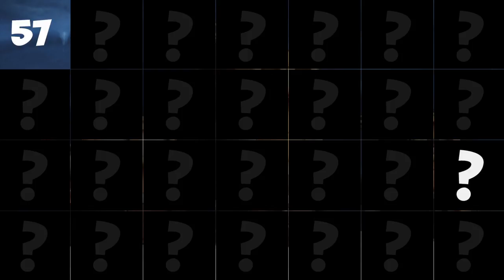PlayTube presents the new game "Guess Who?"